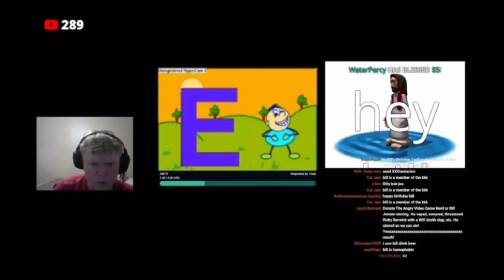Bill Jensen Listen On ABC Song Gone Wrong